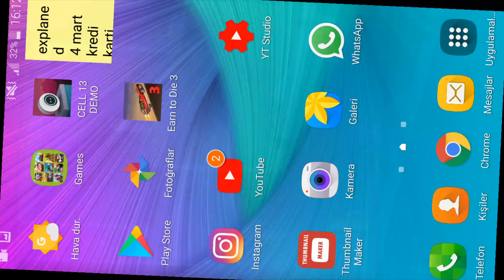CELL 13 Platform Game Play Mobile Platform Game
Mobile Kid Games